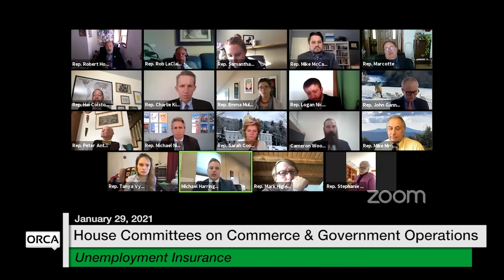Vermont State House- HCCED and HCGO